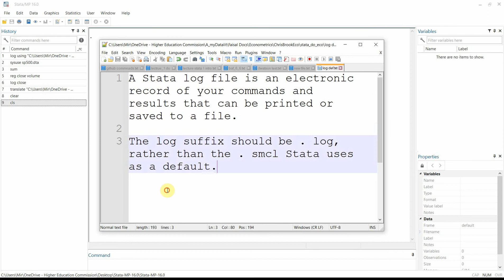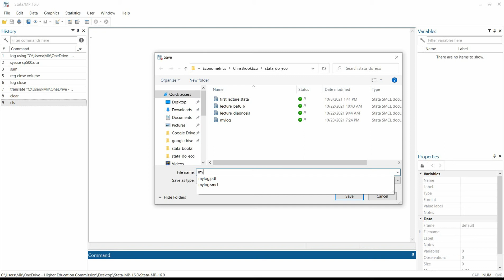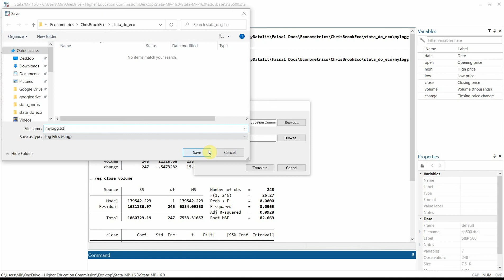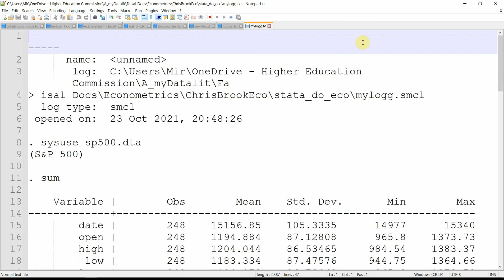How to make log file in stata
# how we can make Log file in stata, and
# how can convert into word, pdf or text file using translate command.

you can do the same by using commands
1. To make a log file just write

log using "C:\mir\logfilename.smcl"

2. you can close log using
close log
3. You can translate say to text file by

translate "C:\mir\logfilename.txt"

Keep in mind that:

A Stata log file is an electronic record of your commands and results that can be printed or saved to a file.

The log suffix should be . log, rather than the . smcl Stata uses as a default.